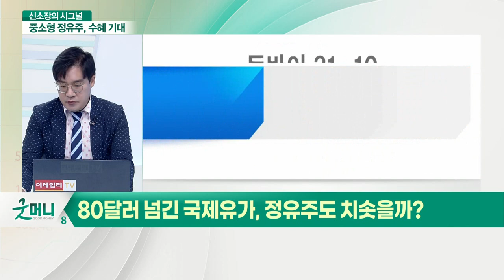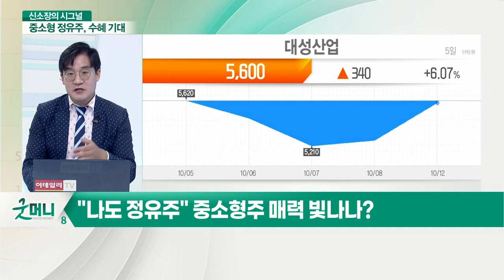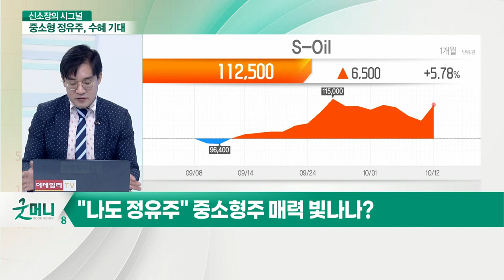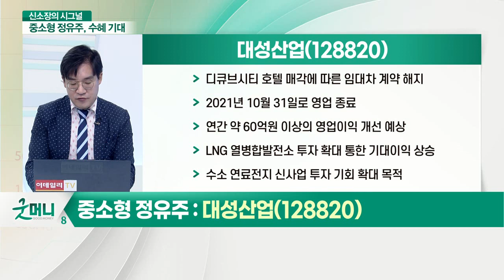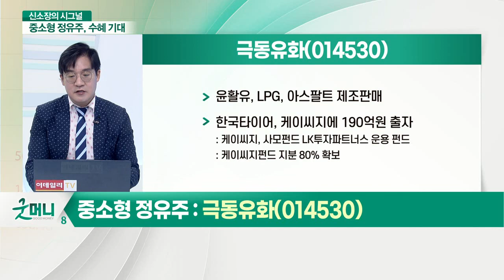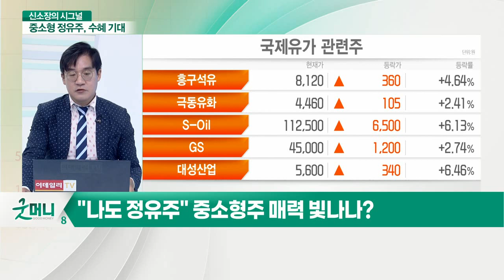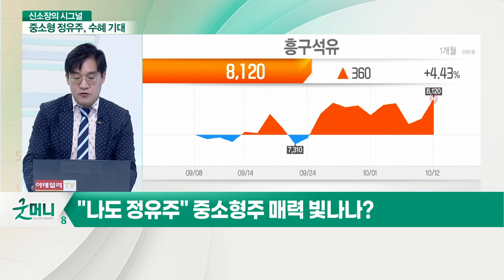중앙에너비스, 흥구석유, 대성산업, 극동유화... 치솟는 유가에 정유주 '화색'... 중소형주 나도 있다_신소장의 시그널 (20211013)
Q. 80달러 넘긴 국제유가, 정유주도 치솟을까?
Q. "나도 정유주" 중소형주 매력 빛나나?

- 휘발유·경유·LPG 유통업체
- SK에너지의 대리점 운영 중
- 서울·경기·인천지역 직영사업장 대상 도·소매업
- 국도변 스마트 휴게소 운영
- 도매 및 주유소 8개, LPG 충전소 1개 등 운영

흥구석유(024060)
- GS칼텍스에서 석유 제품 구매
- 대구·경북 지역에 판매, 석유류 중간 도매상
- 본사 외 영업소와 가스 충전소 1개씩 보유 중
- 10개의 직영 주유소 운영

대성산업(128820)
- GS칼텍스 정유회사 최대 일반 대리점
- 주유소, 가스 충전소 설치 및 운영 중
- 일회용 부탄 및 재활용 리필캔 사업 영위
- 디큐브시티 호텔 매각에 따른 임대차 계약 해지
- 2021년 10월 31일로 영업 종료
- 연간 약 60억 원 이상의 영업이익 개선 예상
- LNG 열병합 발전소 투자 확대 통한 기대이익 상승
- 수소연료전지 신사업 투자 기회 확대 목적

극동유화(014530)
- 윤활유, LPG, 아스팔트 제조 판매
- 한국타이어, 케이씨지에 190억 원 출자
- 케이씨지, 극동유화 지분 19.48% 취득
- 한국타이어앤테크놀로지, 극동유화 지분 11.68% 취득
- 한국타이어, 2대 주주 등극… 시너지 기대